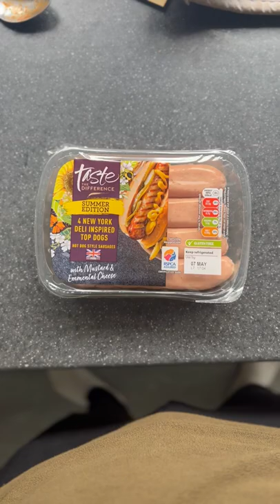These Sausages Taste Like McDonald's Cheeseburgers?!🍔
Sainsburys bring out a BBQ range for summer and last year I bought these new york deli inspired top dogs and thought they tasted like McDonald's cheeseburgers. So here I am again this year but decided to record a cheeky for it! bosh